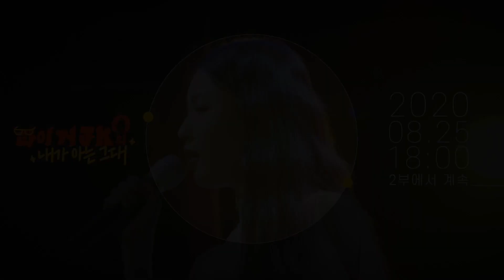EP.01 타이거JK X 이사배 부캐 그룹 결성?! | 타이거JK의 내가 아는 그대 X 이사배 RISABAE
힙합 레전드 타이거JK가 소개하는 색깔있는 음악 토크쇼
[타이거JK의 내가 아는 그대] _ 첫 번째 그대, 이사배✨

MC로 데뷔한 타이거JK, 감성 발라더로 데뷔한 이사배의 만남!
이사배의 가수 데뷔 이야기부터 노래방 18번곡,  눈물 치트키,
타이거JK X 이사배의 부캐 그룹 결성까지!

[타이거JK의 내가 아는 그대] 1화 많사부! 🤍